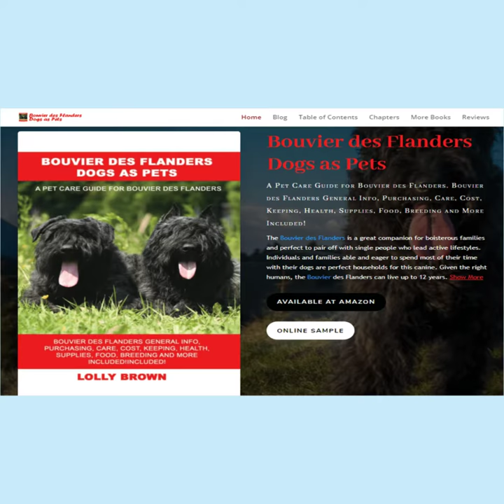Bouvier Dogs - A Pet Care Guide for Bouvier des Flanders - diet, care, health, supplies, and more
How to find the book:
• Title - Bouvier des Flanders Dogs as Pets : A Pet Care Guide for Bouvier des Flanders

About the book:
The Bouvier des Flanders is a great companion for boisterous families and perfect to pair off with single people who lead active lifestyles. Individuals and families able and eager to spend most of their time with their dogs are perfect households for this canine. Given the right humans, the Bouvier des Flanders can live up to 12 years.

Get to know more about these very active, very lively and immensely loyal pooches as you go through this reading. Learn what you can expect of this medium built canine, how it came about, what its maintenance needs are, as well its general health and food requirements. Get to understand the canine as you learn to understand what it would take from you to raise one successfully.

Bouvier des Flanders General Info, Purchasing, Care, Cost, Keeping, Health, Supplies, Food, Breeding and More Included!